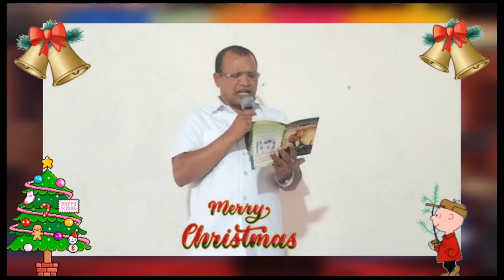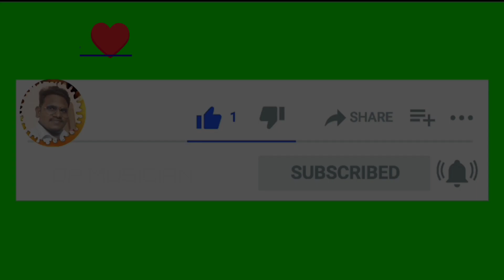BETHLEHEMULO SANDADI,(బెత్లహేములొ సందడి -పశులపాకలో సందడి..)TELUGU CHRISTMAS SONG🎹🥁🌲🌟